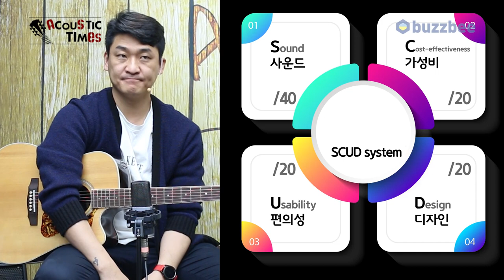[AcousticTimes 1101회] Guild 어쿠스틱기타 D 260CE Deluxe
0:00 오프닝
5:25 스펙(Spec)
6:10사운드 테스트
10:58 시연 (Demo)
12:37 한줄평
13:53 SCUD 점수